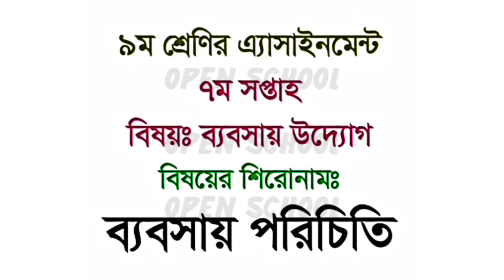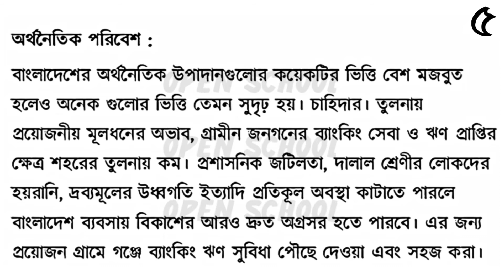Answer Sheet of Business Entrepreneur (Assignment) || ব্যবসায় উদ্যোগ ।। Class 9 ।। 2021 (7th Week)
Answer Sheet of Business Entrepreneur (Assignment) || ব্যবসায় উদ্যোগ ।। Class 9 ।। 2021 (7th Week) ।। Open School

Video of Answer Sheet of Business Entrepreneur (Assignment) by Open School.

Assignment Details :
Title : Answer Sheet of Business Entrepreneur (Assignment)
Week : 7th Week 2021
Class : 9
Edit : Open School
Label : Open School

Others Keyword :

assignment
assignment solution
assignment 2021
৯ম শ্রেনির এসাইনমেন্ট
৯ম শ্রেনির এসাইনমেন্ট ২০২১
৯ম শ্রেনির এসাইনমেন্ট ১২তম সপ্তাহ
৯ম শ্রেনির এসাইনমেন্ট ১১তম সপ্তাহ
৯ম শ্রেনির এসাইনমেন্ট ১০ম সপ্তাহ
৯ম শ্রেনির এসাইনমেন্ট ৯ম সপ্তাহ
৯ম শ্রেনির এসাইনমেন্ট ৮ম সপ্তাহ
৯ম শ্রেনির এসাইনমেন্ট ৭ম সপ্তাহ
৯ম শ্রেনির এসাইনমেন্ট ৬ষ্ঠ সপ্তাহ
৯ম শ্রেনির এসাইনমেন্ট ৫ম সপ্তাহ
৯ম শ্রেনির এসাইনমেন্ট উত্তর
assignment solution for class 9
new assignment
assignment 2021
class 9 business entrepreneurship assignment
class 9 vugul assignment
class 9 bebshay uddog assignment
class 9 ict assignment
৯ম শ্রেনির গনিত এসাইনমেন্ট উত্তর
৯ম শ্রেনির কৃষি এসাইনমেন্ট উত্তর
৯ম শ্রেনির রসায়ন এসাইনমেন্ট উত্তর
৯ম শ্রেনির গণিত এসাইনমেন্ট উত্তর
৯ম শ্রেনির ব্যবসায় উদ্যোগ এসাইনমেন্ট উত্তর
৯ম শ্রেনির ভূগোল ও পরিবেশ এসাইনমেন্ট উত্তর
৯ম শ্রেনির তথ্য ও যোগাযোগ প্রযুক্তি এসাইনমেন্ট উত্তর
class 9 assignment business
class 9 assignment math
class 9 assignment chemistry
class 9 assignment vugol
class 9 assignment vugol o poribesh
class 9 assignment mathematics
education
open school
open school Bangladesh
high school
school assignment
class 9 assignment ans
৯ম শ্রেণির উত্তর
class 9 business
class 9 vugol
class 9 bgs
class 9 vugol o poribesh
class 9 agriculture answer
১২তম সপ্তাহের এসাইনমেন্ট উত্তর
১১তম সপ্তাহের এসাইনমেন্ট উত্তর
১০ম সপ্তাহের এসাইনমেন্ট উত্তর
৯ম সপ্তাহের এসাইনমেন্ট উত্তর
৮ম সপ্তাহের এসাইনমেন্ট উত্তর
৭ম সপ্তাহের এসাইনমেন্ট উত্তর
৬ষ্ঠ সপ্তাহের এসাইনমেন্ট উত্তর
৫ম সপ্তাহের এসাইনমেন্ট উত্তর
assignment answer